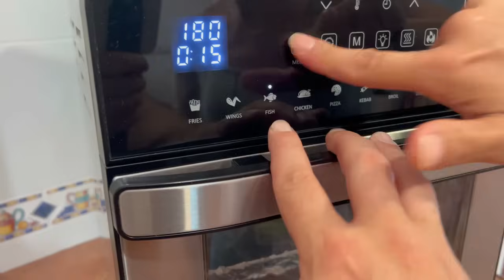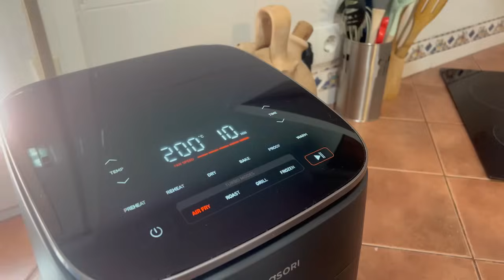✨SÚPER VLOG de 2 días + Pierde la cita + Discusión madre e hijo 😳+ Mi opinión + Noche de cine y cena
- NUESTRO CANAL DE SHORTS : Glotones en youtube